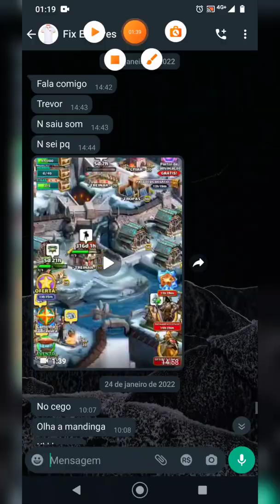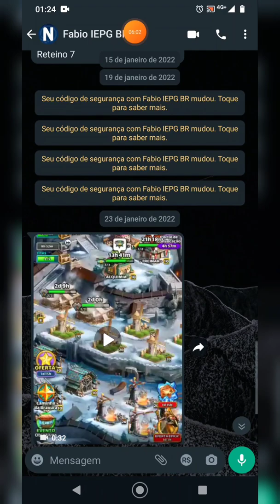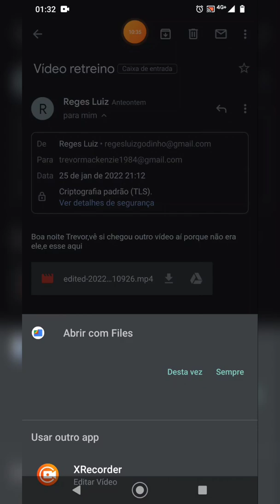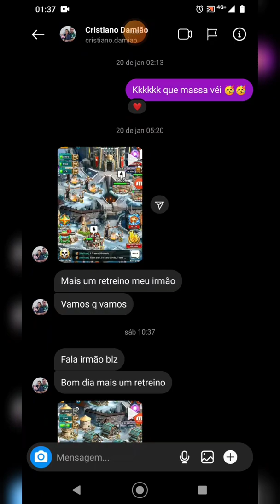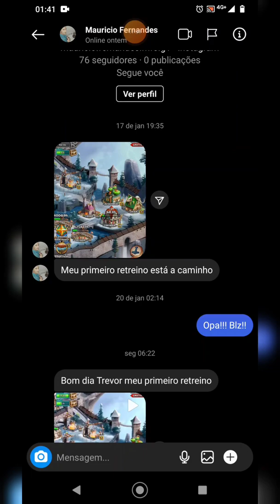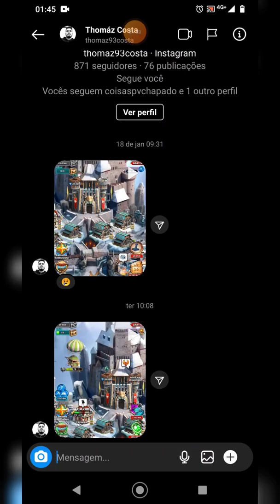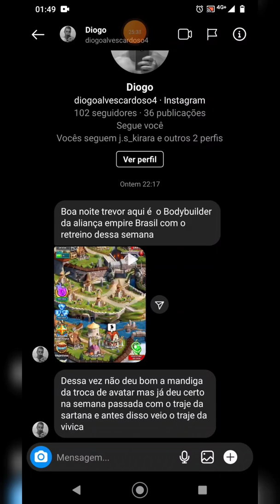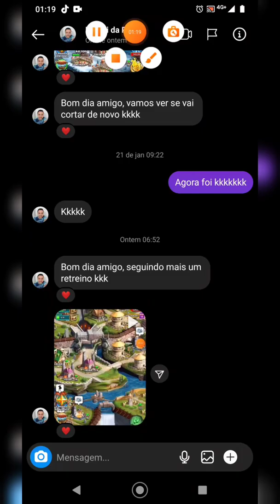Empires & Puzzles - RETREINO DOS INSCRITOS#11 - ACADEMIA DE HERÓIS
E vamos para mais um retreino dos inscritos!
Segue no insta: @trevorempires